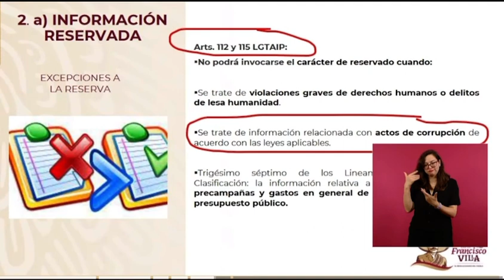María Amparo Casar Corrupción en Pemex parte 2